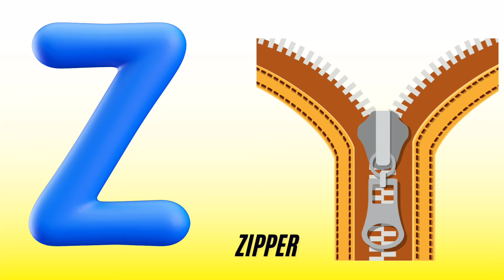ABC phonics song | letter song for kindergarten | phonics sound of alphabet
ABC phonics song | letter song for kindergarten | phonics sound of alphabet | Alphabet song

YOUR QURIES :-
A is for apple, crunchy and red,
B is for ball, bouncing ahead!
C is for cat, purring with glee,
D is for dog, wagging with me!

E is for eagle, soaring so high,
F is for fish, swimming nearby!
G is for gorilla, strong and grand,
H is for hat, that we can stand!

I is for ice cream, tasty and cool,
J is for jar, where we keep our school!
K is for key, that unlocks the door,
L is for light, shining evermore!

M is for mango, juicy and sweet,
N is for nail, tiny and neat!
O is for orange, bright and round,
P is for panda, munching on the ground!

Q is for queen, regal and proud,
R is for ruler, measuring loud!
S is for star, twinkling at night,
T is for teeth, shining so bright!

U is for umbrella, keeps us dry,
V is for vase, with flowers nearby!
W is for walkie-talkie, talking away,
X is for xylophone, let’s play today!
Y is for yacht, sailing the sea,
Z is for zipper, zipping with glee!
Now we’ve sung our ABCs loud,
Let’s sing again, we’re so proud!

Sing along with the ABCs,
Learning letters is a breeze!
From A to Z, let’s laugh and play,
Join us now, hip hip hooray!

ABC Learning
English Alphabet Learn A to Z
Alphabet
educational video
home school
kids video
learning English
english alphabet
abc
abcd
alphabet
abc phonics
phonics song
abc song
alphabet song
abcd song
phonics sound
phonics

ABC Junior Junction

ABC phonics song | a for apple | nursery rhymes kids learning alphabet